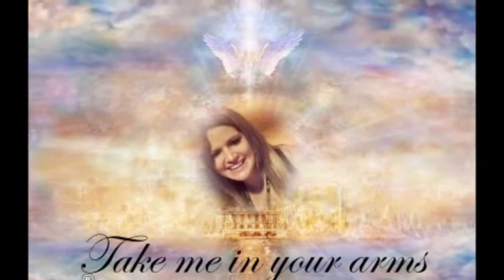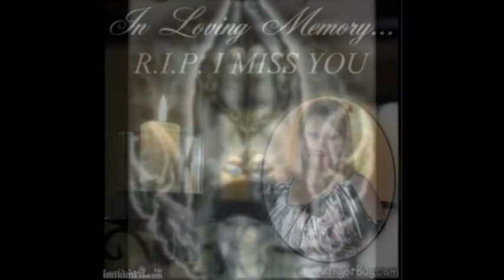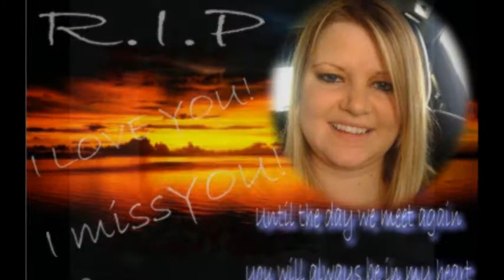Miranda Robertson 3